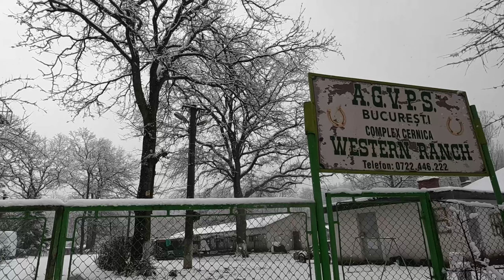Relaxing Walk / Romanian Forest in Wintertime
Hello everyone! Welcome back to another relaxing walk through snowy Cernica Forest, near Bucharest.